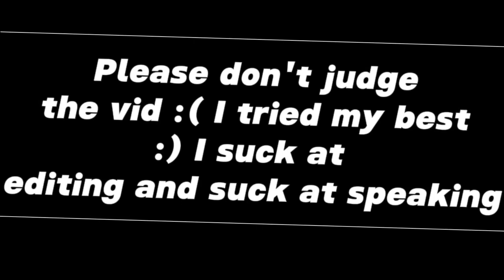Being computer scientist in town hall (corn and iron citron are my worst nightmares)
Getting killed as computer scientist 😭